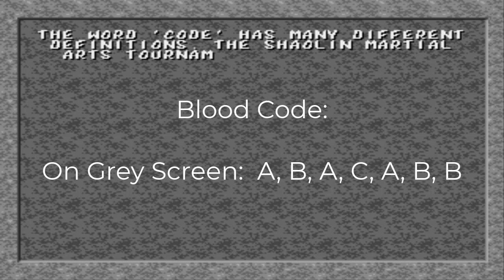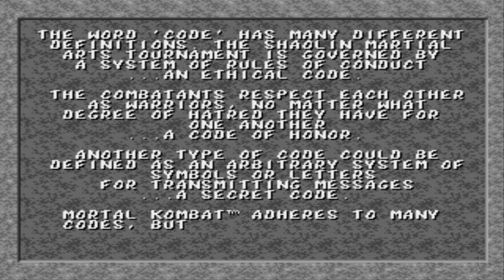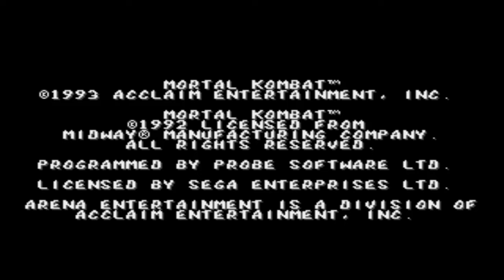Perfect Playthrough 061: Mortal Kombat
For our 11th Game of Christmas, we have perhaps the most hype game outside of Sonic for the Sega Genesis:  Mortal Kombat.  Why?  Two words:  Blood Code.  Perfect Playthrough conditions are simple:  I have to beat the game using all 7 characters.  The only secret opponent is Reptile, which I chose to battle only once by getting a Double Flawless and performing a character's signature fatality all on the bridge stage (with a shadow passing the full moon).

Sorry this took so long.  I originally planned to make this a 7-parter, but when I found myself beating Johnny Cage's campaign in about ten minutes, I figured that I could probably cram all 7 fighters into a single episode.

Decided to work on it when I ran into some problems promoting my Final Fantasy VII videos.  Luckily, this problem's been fixed, so I plan to resume my daily upload of that Perfect Playthrough later today.

0:00 Intro/Cheats
1:30 Johnny Cage/Reptile
11:25 Kano
20:42 Sub Zero
29:35 Sonya
38:08 Raiden
46:40 Liu Kang
54:01 Scorpion
1:01:51 Outro